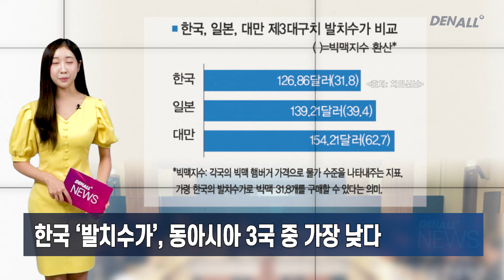[덴올뉴스] 2024년 10월 7일 월요일 / 오늘의 주요 치과계 뉴스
1) 한국 '발치수가', 동아시아 3국 중 가장 낮다 [00:08]
2) 불법 치과, 광고대행사 고발 등 치과계 총의 결집 [00:37]
3) 국내 첫 개최 세계장애인치과학회···30개국 참가 '성료' [01:14]
4) 대한치과보존학회, 추계학술대회 10월26·27일 개최 [01:51]
5) 오스템임플란트, 덴탈업계 최초 ‘ISMS 인증’ 획득 [02:22]
6) 경희의료원, 개원 53주년 기념식 개최 [02:53]
7) 김영재 세계장애인치과학회 차기회장 당선 ‘쾌거’ [03:16]
8) 임성훈 교수 조선대치과병원장 취임 [03:38]
9) 열린치과봉사회, 노숙인 대상 보철 사업 “훈훈” [04:08]
10) 구리 보건소, 전시민에 구강건강용 불소 용액 무료 배부 [04:32]
11) 대한치과위생학회, 11월 10일 하반기 학술집담회 [04:52]
12) 광주여대 치위생학과, 로뎀지역아동센터 협약 체결 [05:17]